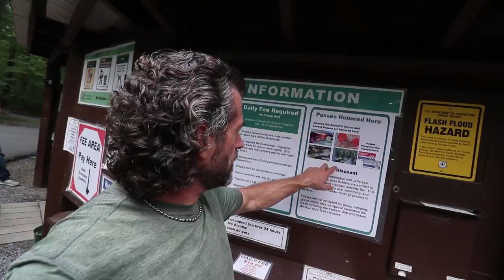creeks and balancing rocks at Elizabeth Furnace Forest Service campground, Virginia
We find a storybook mountain stream and hop our way around the George Washington National Park. Finding a totem of balancing rocks and a few pieces of broken glass. Brian's eagle eye finds a rock that looks just like... poop!
The suspension bridge was truly amazing. Sadly, we lost our footage and we shared all that remained. It's happened before but loosing the film from this bridge really hurt. It is beautiful.

We are two dads traveling the country with our two children. Living full time in our newly remodeled RV, a 2011 Earthbound, Dakota travel trailer. Showing along the way how unremarkable a journey can be until...